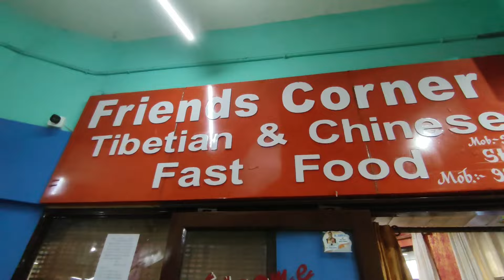Day Spend With Us 🤗|| Solan📍